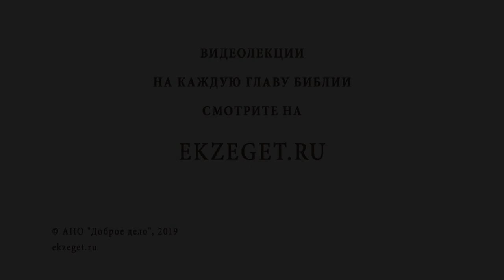Как избежать смерти? Библия отвечает. Священник Павел Островский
В сегодняшнем видео вместе со священником Павлом Островским отвечаем на вопрос Как избежать смерти?

🔸Возглас на Пасху.
🔸Смерть для православного христианина.
🔸Слова апостола Павла.
🔸Вечная жизнь с Богом.
🔸Взаимная любовь с Господом.